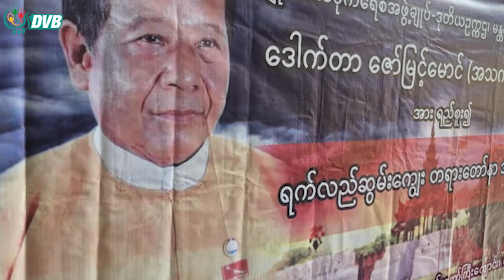ဒေါက်တာဇော်မြင့်မောင် ရည်စူးပြီး မဲဆောက်မြို့မှာ ရက်လည်ဆွမ်းကျွေး - DVB News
ကွယ်လွန်သူ NLD ဒုဥက္ကဌ (မန္တလေးတိုင်းဝန်ကြီးချုပ်) ဒေါက်တာဇော်မြင့်မောင် ၇၃ နှစ်ကို ရည်စူးပြီး ထိုင်းနိုင်ငံ မဲဆောက်မြို့မှာ ရက်လည်ဆွမ်းကျွေးအလှူပွဲ ပြုလုပ်ခဲ့ကြပါတယ်။

About DVB